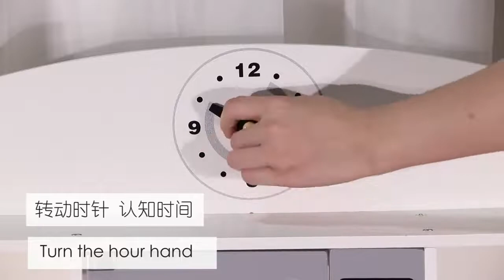Cocina de madera didactica pellitos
cocina de madera didactica divertida y alegre. Juega con la imaginacion y la creatividad, enseñando orden participacion organizacion y trabajo y diversion a monton